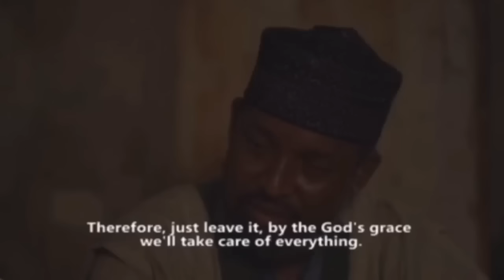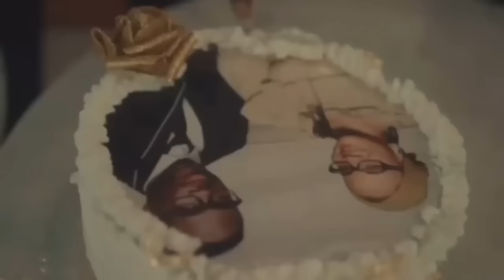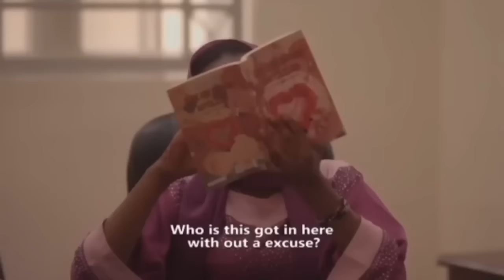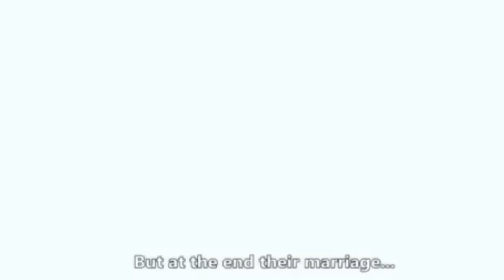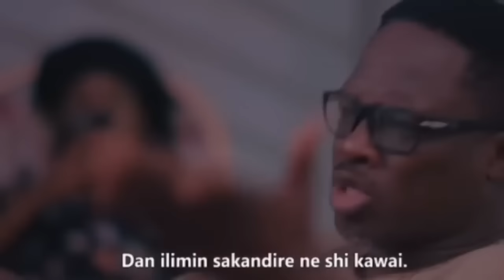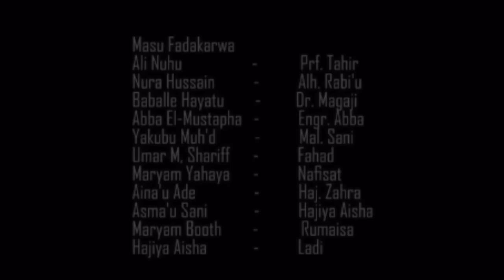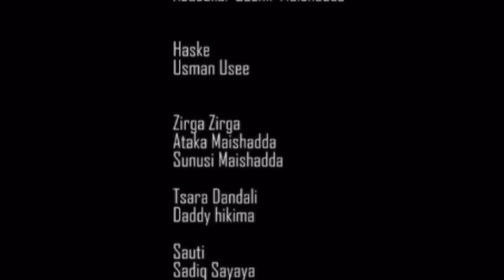TSAKANINMU 1&2 Latest Hausa Movie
🌟 Experience the Richness of Hausa Cinema! Directed by Ali Nuhu, "Tsakaninmu 1&2" features a stellar cast including Hajiya Aisha, Maryam Booth, Abba El-Mustapha, and Baballe Hayatu. 🎬

Embark on a cinematic journey through love, betrayal, and resilience in the heart of Kannywood. This latest release promises a gripping storyline, powerful performances, and the cultural charm of Hausa storytelling.

🍿 Don't Miss Out!